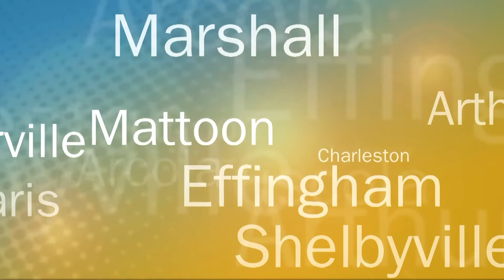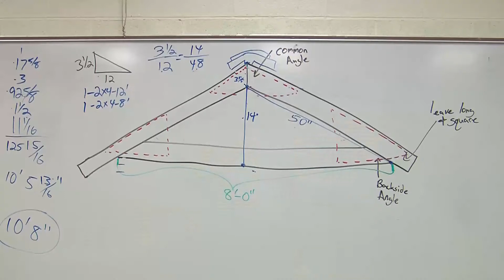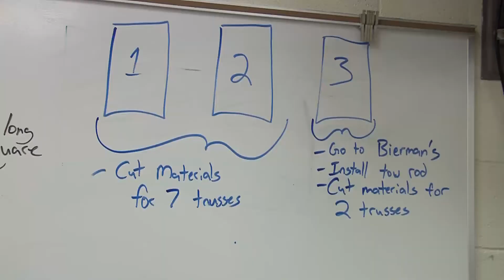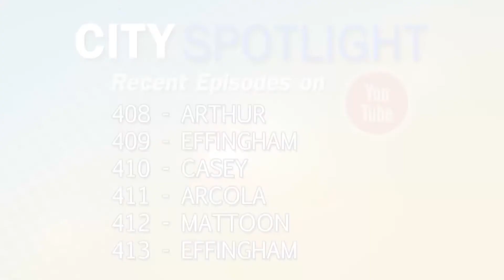City Spotlight 413 - Effingham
On location episode in Effingham, IL, with the Construction Trades Education Curriculum class, CTEC.  Lead facilitator Jedediah Shumaker talks about this year's class, and where the program is now in year three.  Local contractors, Marty Stock of Homebuilders Plus, and Shane Frederking of Frederking Construction, talk about the role of local contractors in the CTEC class.  And lastly, CTEC alumni, Dick Wente and Tom Flood talk about their experiences and skills they learned in the CTEC class.